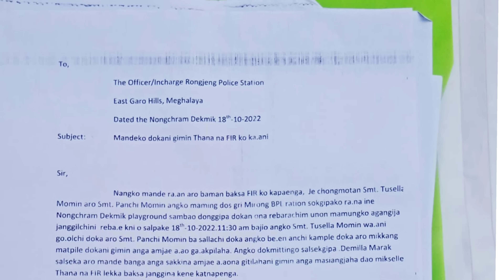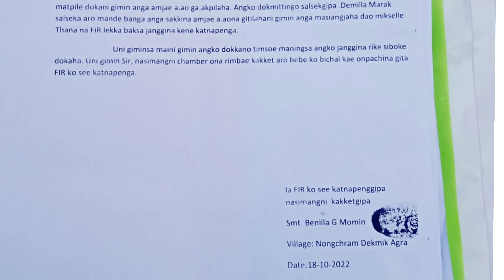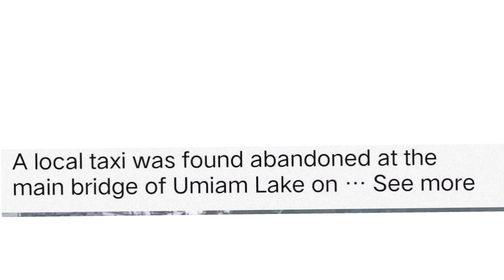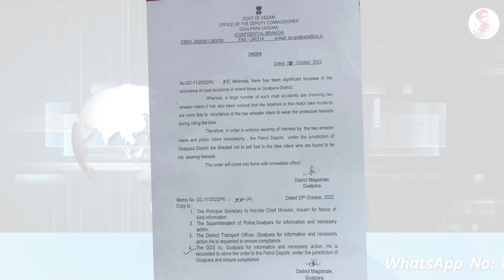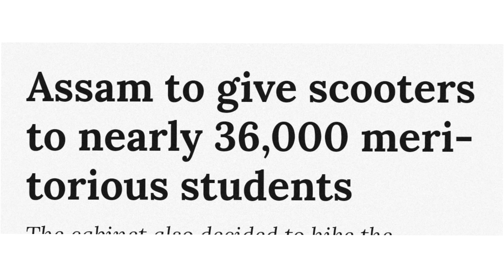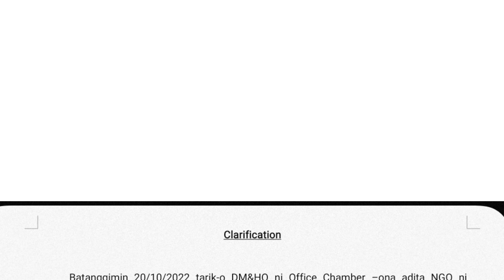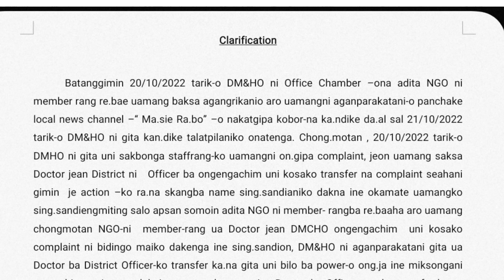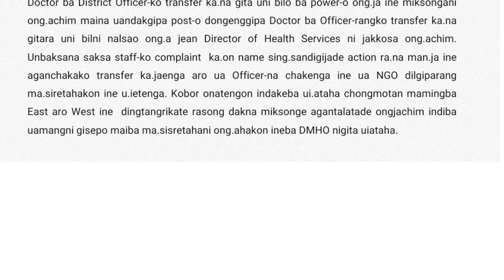Nongchramo Me`chikko Kni Sale Doka | CS Madam Vs AHAM | Assamo Studentna Scooty Sualgen | Garo news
My Equipment-
DSLR Camera

A'chik News
Garo Songbad
A'chik Songbad
A'chik kobor
Garo news
Meghalaya news
Tech news